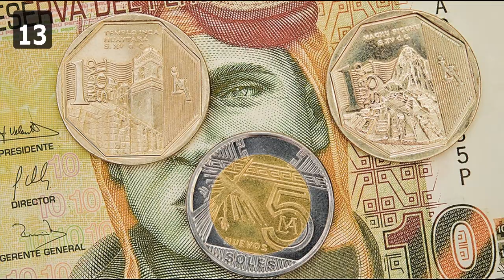40 Curiosidades de Perú